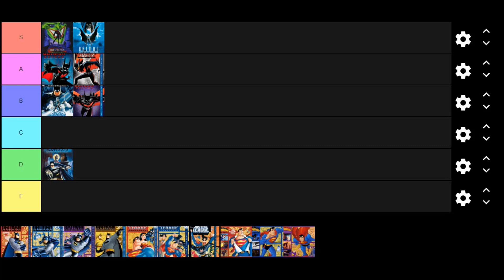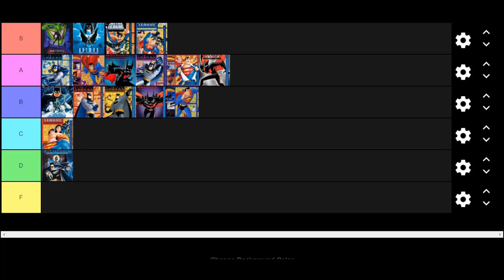DCAU Seasons Tier Ranking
The ranking is my opinion, leave yours in the comments below.